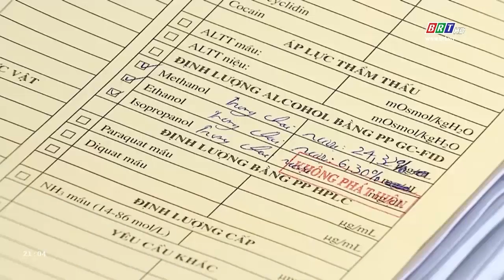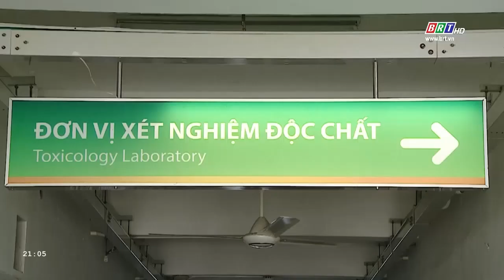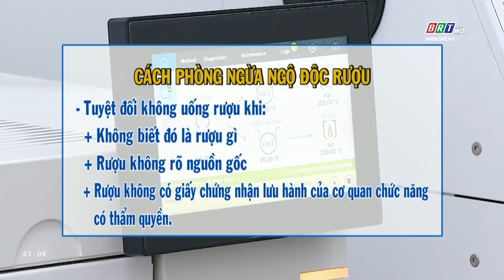Sống khỏe mỗi ngày 7/1/2024 | Phòng tránh bệnh khớp mùa cuối năm | BRT TV